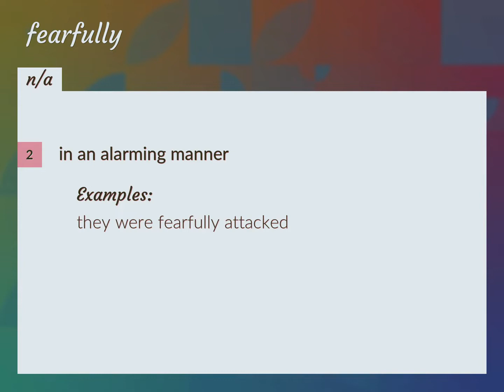Fearfully | meaning of Fearfully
What is FEARFULLY meaning?